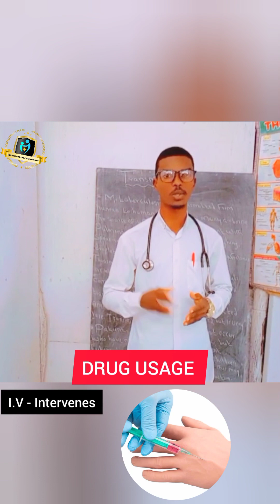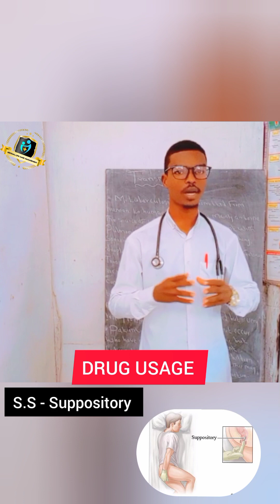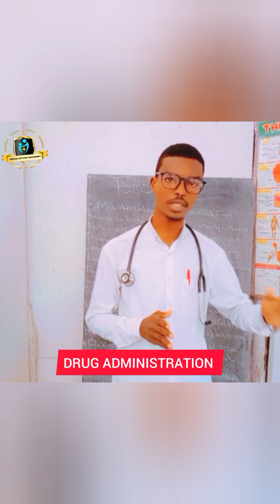what is the difference between drug usage, drug administration and when necessary?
Drug Administration

Drugs are introduced into the body by several routes. They may be

Taken by mouth (orally)
Given by injection into a vein (intravenously, IV), into a muscle (intramuscularly, IM), into the space around the spinal cord (intrathecally), or beneath the skin (subcutaneously, sc)
Placed under the tongue (sublingually) or between the gums and cheek (buccally)
Inserted in the rectum (rectally) or vagina (vaginally)
Placed in the eye (by the ocular route) or the ear (by the otic route)
Sprayed into the nose and absorbed through the nasal membranes (nasally)
Breathed into the lungs, usually through the mouth (by inhalation) or mouth and nose (by nebulization)
Applied to the skin (cutaneously) for a local (topical) or bodywide (systemic) effect
Delivered through the skin by a patch (transdermally) for a systemic effect
Each route has specific purposes, advantages, and disadvantages.

Oral route
Many drugs can be administered orally as liquids, capsules, tablets, or chewable tablets. Because the oral route is the most convenient and usually the safest and least expensive, it is the one most often used. However, it has limitations because of the way a drug typically moves through the digestive tract. For drugs administered orally, absorption may begin in the mouth and stomach. However, most drugs are usually absorbed from the small intestine. The drug passes through the intestinal wall and travels to the liver before being transported via the bloodstream to its target site. The intestinal wall and liver chemically alter (metabolize) many drugs, decreasing the amount of drug reaching the bloodstream. Consequently, these drugs are often given in smaller doses when injected intravenously to produce the same effect.

When a drug is taken orally, food and other drugs in the digestive tract may affect how much of and how fast the drug is absorbed. Thus, some drugs should be taken on an empty stomach, others should be taken with food, others should not be taken with certain other drugs, and still others cannot be taken orally at all.

Injection routes
Administration by injection (parenteral administration) includes the following routes:

Subcutaneous (under the skin)
Intramuscular (in a muscle)
Intravenous (in a vein)
Intrathecal (around the spinal cord)
A drug product can be prepared or manufactured in ways that prolong drug absorption from the injection site for hours, days, or longer. Such products do not need to be administered as often as drug products with more rapid absorption.